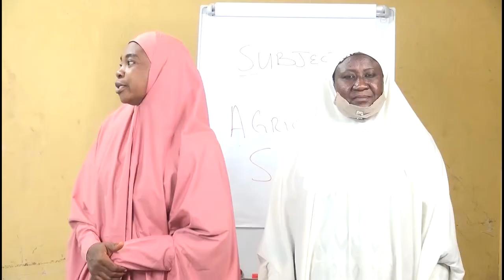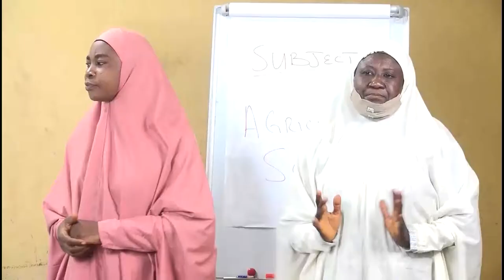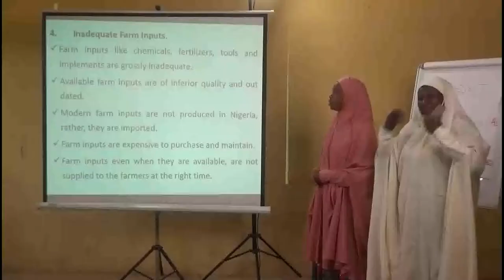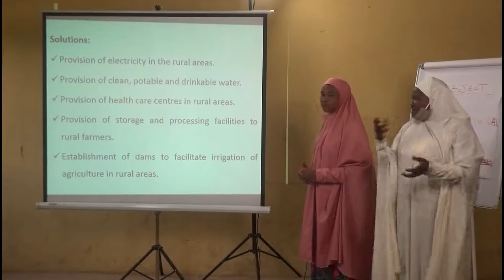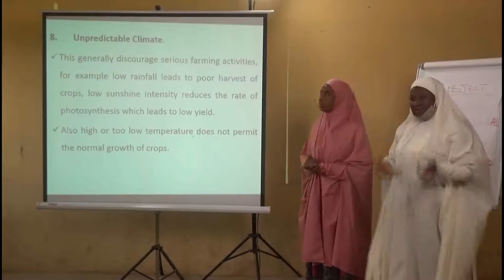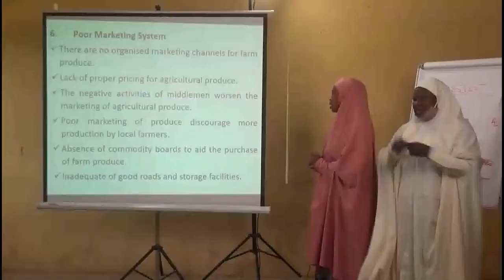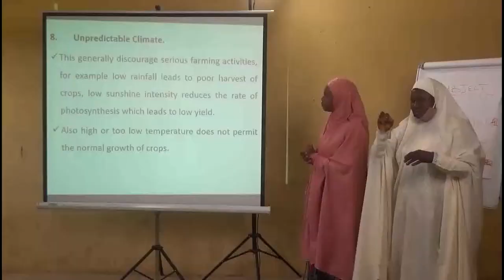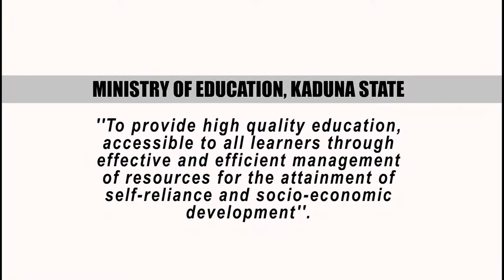AGRICULTURAL SCIENCE - PROBLEMS OF AGRIC DEVELOPMENT